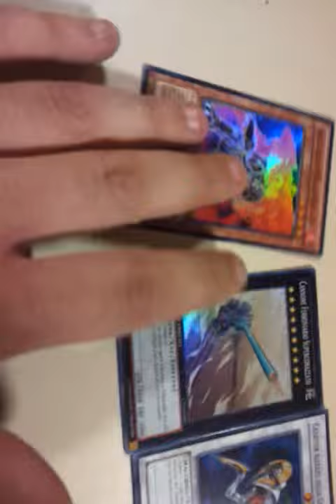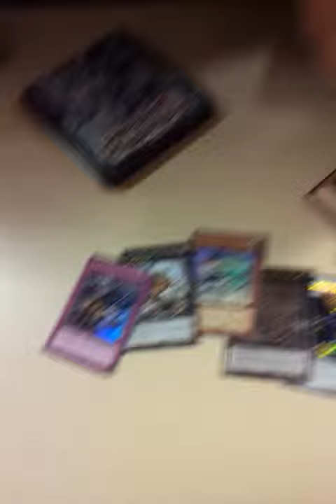Apertura tin tidal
Bellissima apertura del tin di tidal